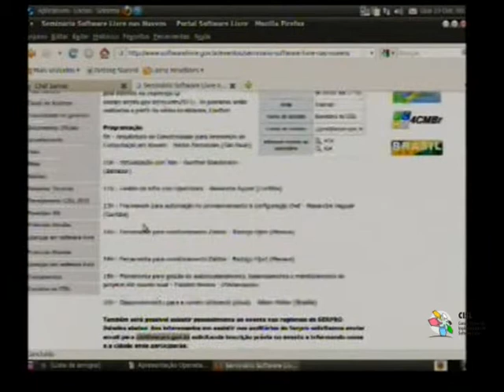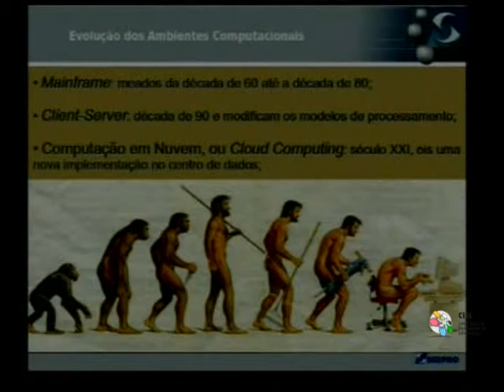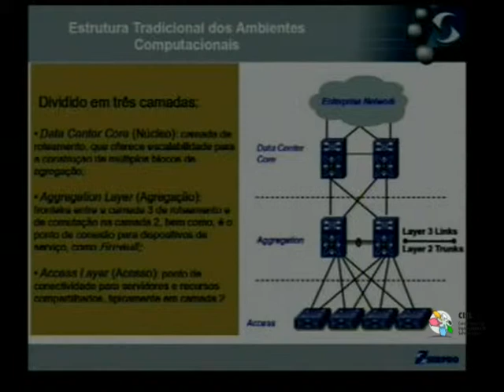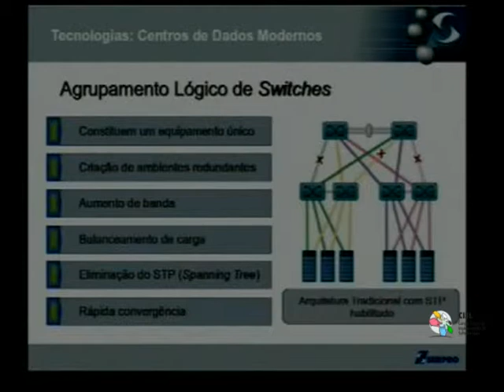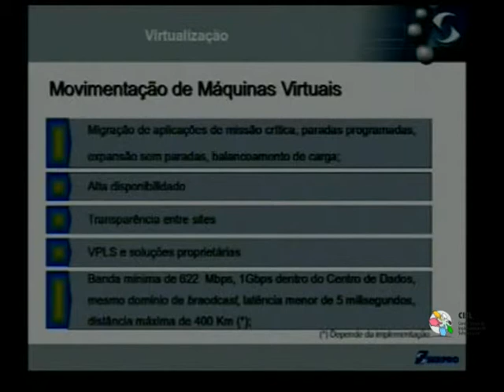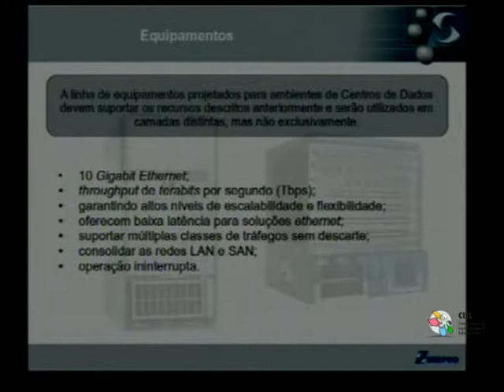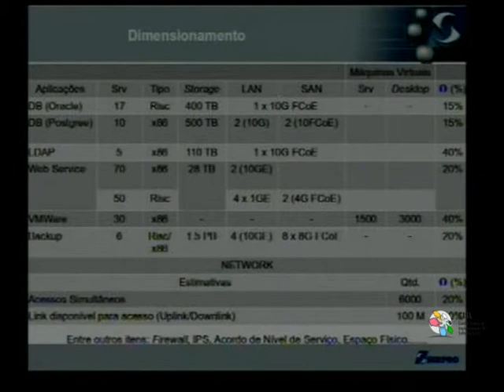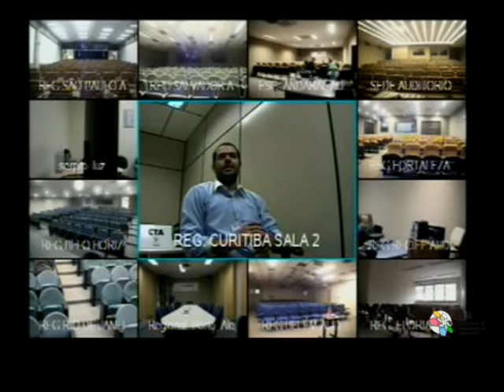Seminários Tecnológicos - Software Livre nas Nuvens - CISL - 1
9h - Arquitetura de Conectividade para Ambientes de Computação em Nuvem - Herlon Fernandes (São Paulo)

14h - Ferramenta para monitoramento Zabbix - Rodrigo Hjort (Manaus) - não realizado
15h - Ferramenta para gestão de autoescalonamento, balanceamento e monitoramento de projetos em nuvem scalr - Fabiano Pereira - (Florianópolis)